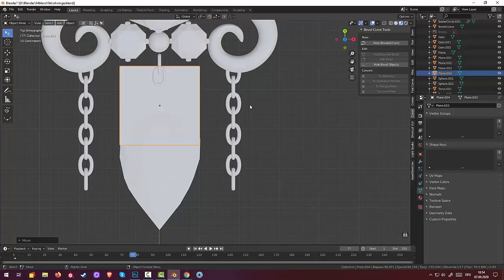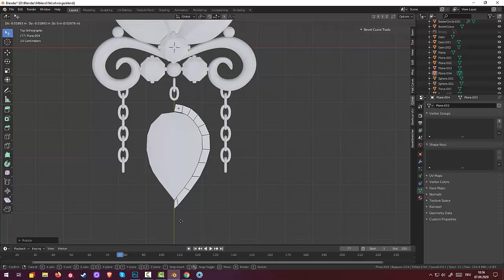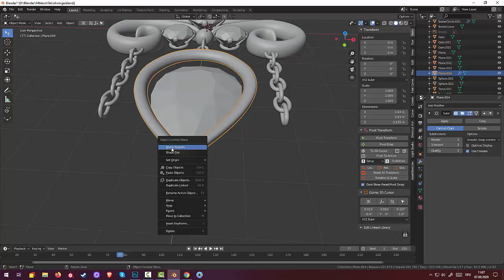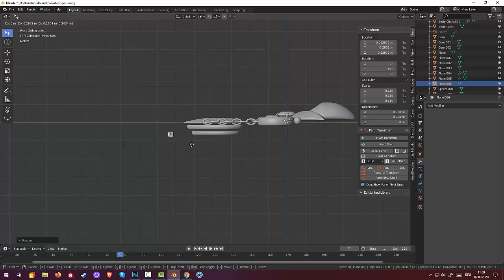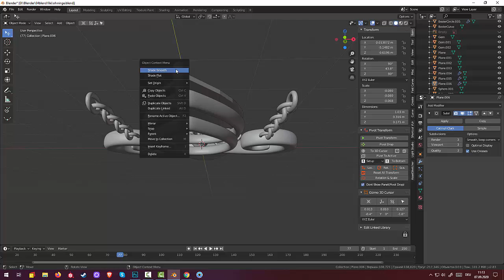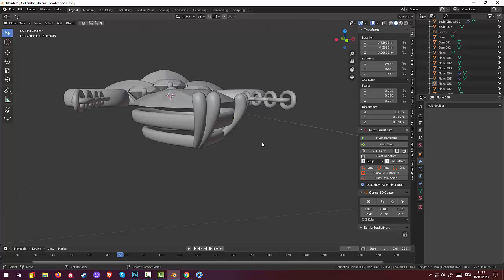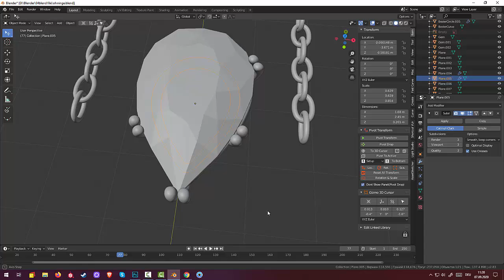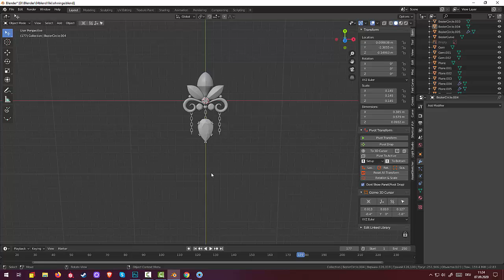35.Blender Jewelry. Оправа